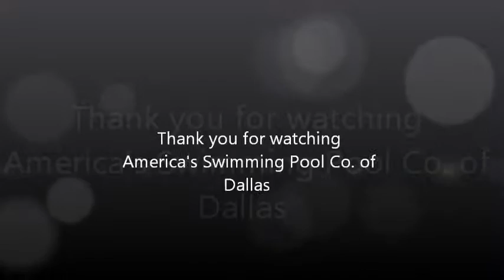Swimming Pool Removal time lapse ASP Dallas Texas - America's Swimming Pool Company of Dallas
America's Swimming Pool Company of Dallas
Pool Removal. Also specialize in complete swimming pool renovations and remodel. We proudly service the North Dallas area including Addison, Allen, Carrollton, Farmer's Branch, Garland, Highland Park, Park Cities, Plano, Richardson and University Park.